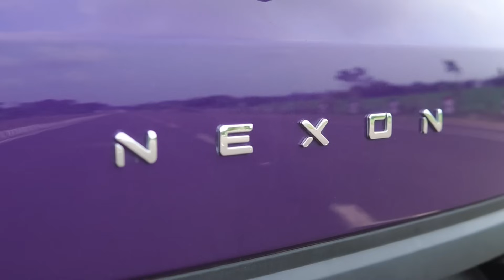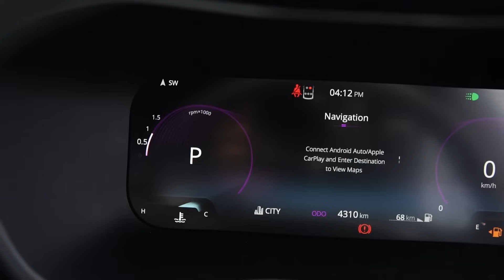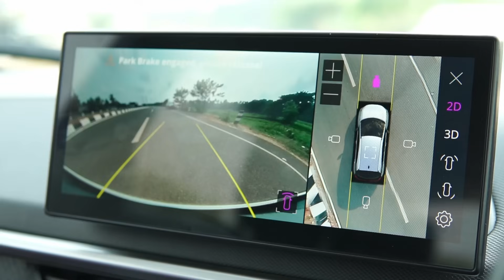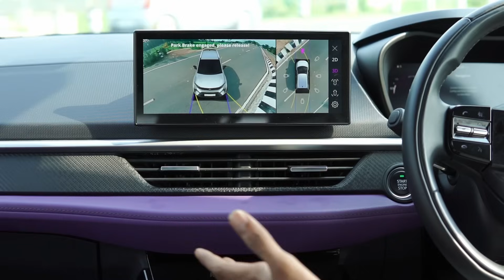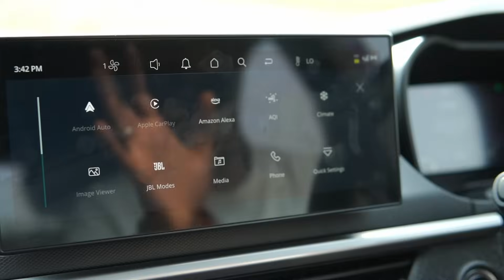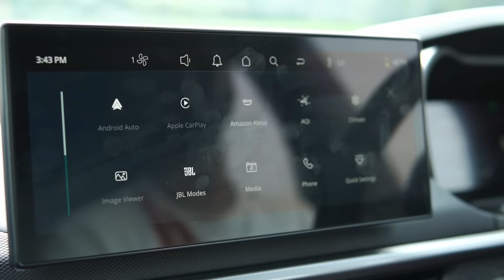2024 Tata Nexon Malayalam Review | പുതിയ nexon | najeeb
Petrol
Nexon Smart (O) trim starts at 7.99 lakh,
Smart Plus starts at 8.89 lakh
Smart Plus S starts at 9.39 lakh

Diesel Smart+ at 9.99L